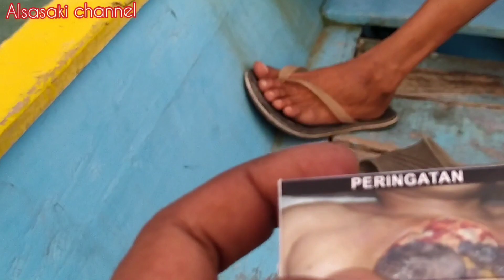part#2 perjuangan Edo menyebrangi lautan demi mencari nafkah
selesai pemasangan tenda langsung di antar pulang dari pulau maringkik bersama Edo dan team, semoga dilancarkan dan tetap semangat

camera:redmi
editing :video guru